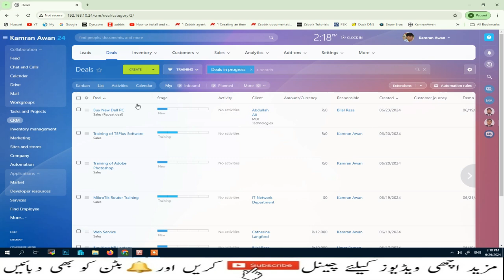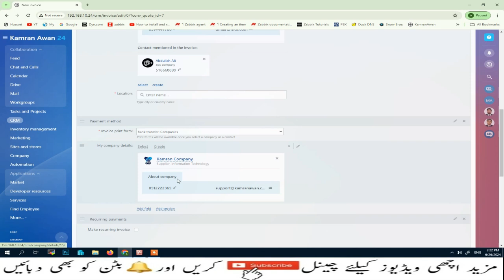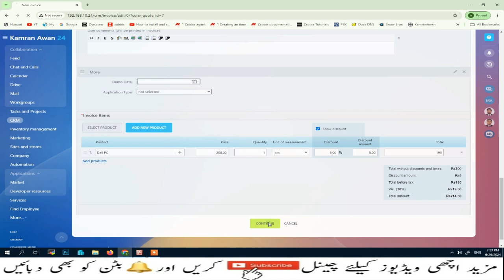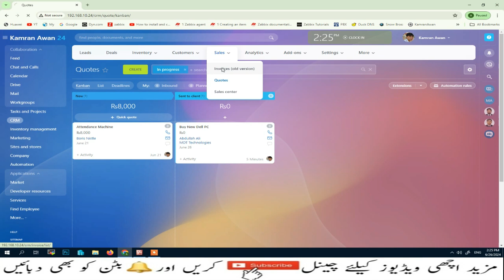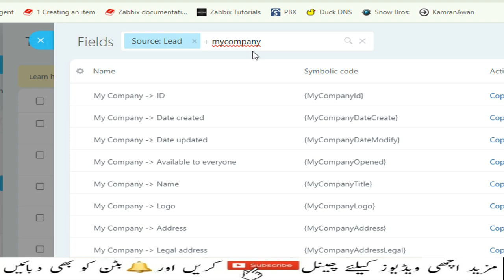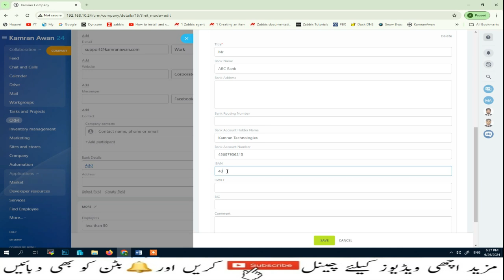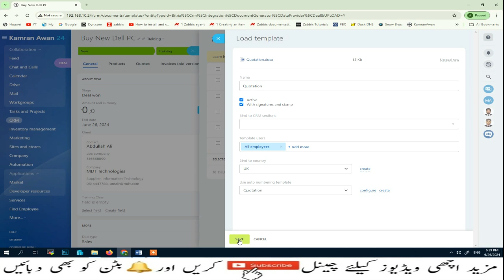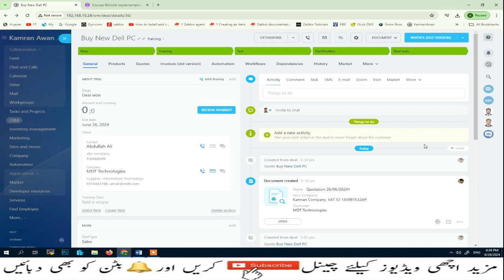Creating & Generating Quotations in Bitrix24 | Lesson-50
Chapter - 9